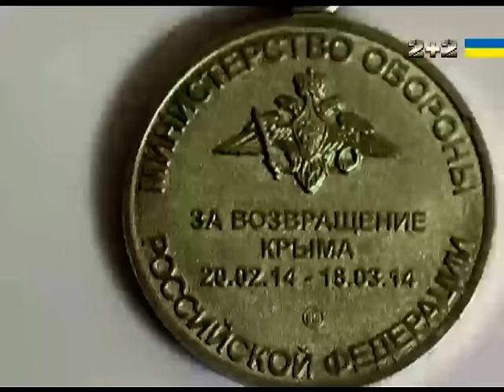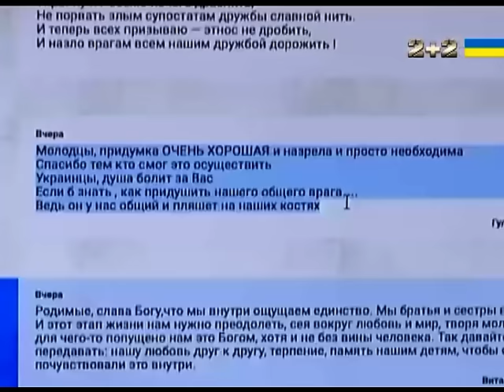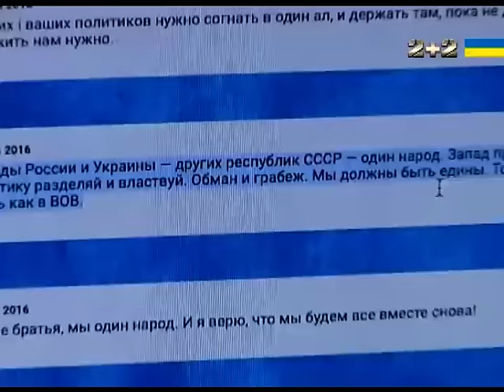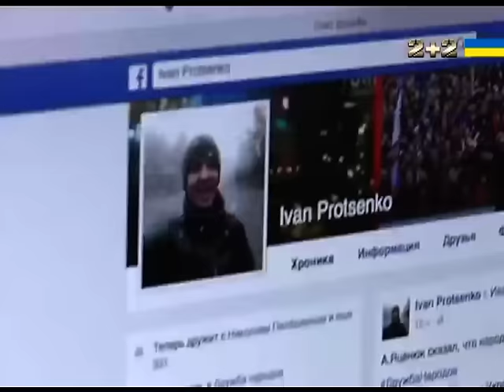Російська пропаганда змінила курс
В ефірі російських телеканалів помітно змінилась риторика щодо України. Ми вже не "бандерівці" чи "фашисти", тепер ми – знову "брати", а у виконанні патріарха Кирила та президента Путіна – взагалі "єдиний народ". Навіщо росіяни заводять розмови про примирення? Чому вони це роблять саме зараз? Як до "братів" ставляться українці?